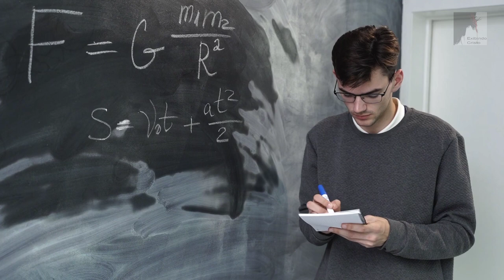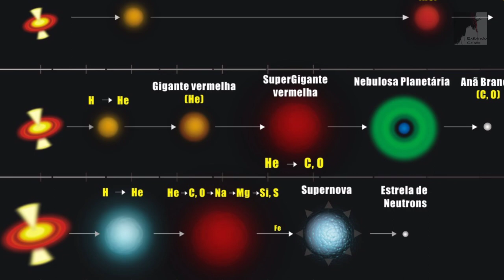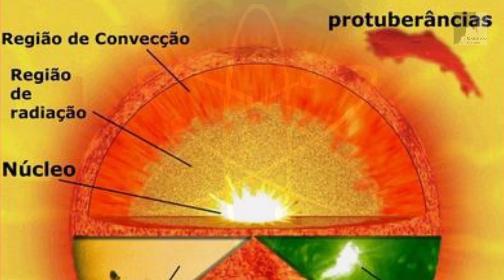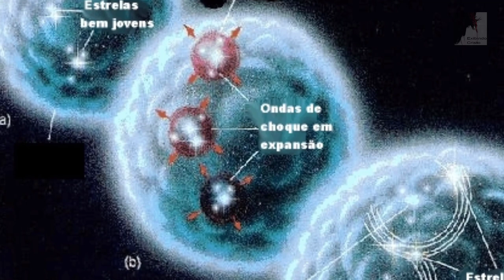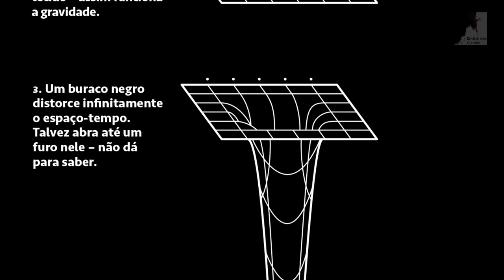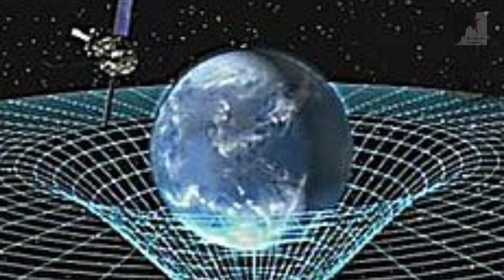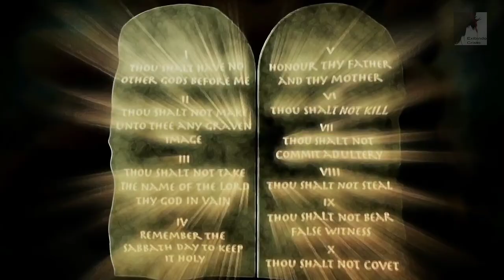O que nos aguarda no além?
Como será a Eternidade?
Para onde Vamos?
O que Deus tem preparado para Nós?
Nós não conseguimos compreender nem as coisas físicas e visíveis deste universo, como compreenderemos as coisas invisíveis de Deus? Como compreenderemos as coisas da dimensão de Deus?

🔸PREGAÇÕES

🔸 SÉRIE APOCALIPSE

🔸EZRA MA

🔸MIGUEL MA

🔸EXIBINDO CRISTO

🔸Queridos irmãos!